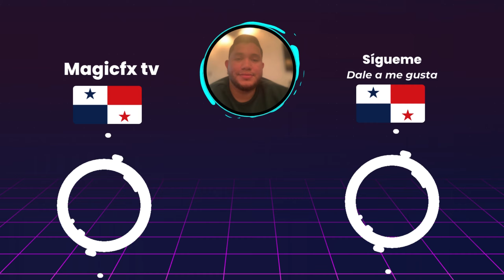⚽️Real Estelí vs Águila⚽️Donde Ver El Partido EN VIVO|Cuartos de Final Copa Centroamericana 2024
En este video les estaré mostrando todo acerca de los horarios como tambien donde podrán ver el partido de Real Estelí vs Águila en el partido  de ida los Cuartos de Final de la Copa Libertadores del dia 25 de septiembre del 2024.